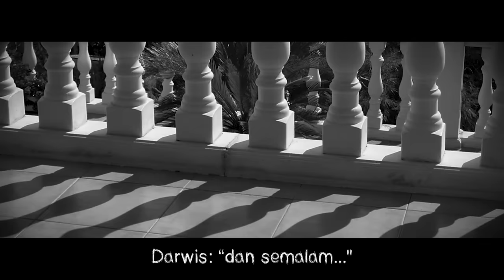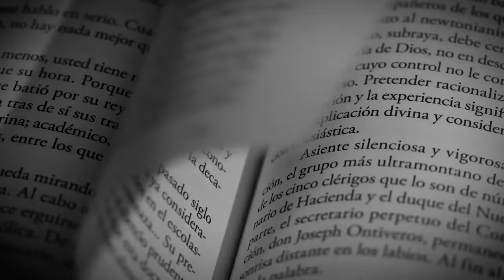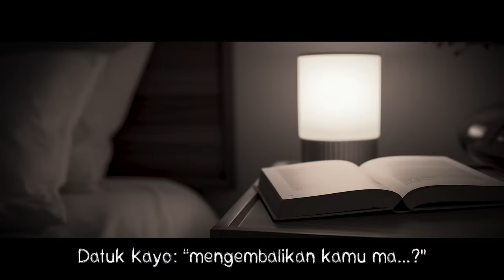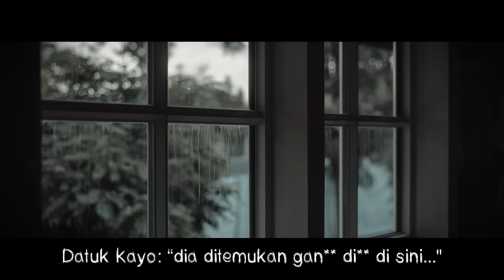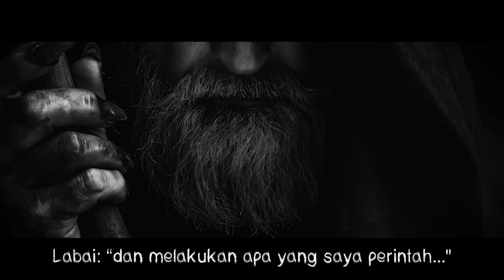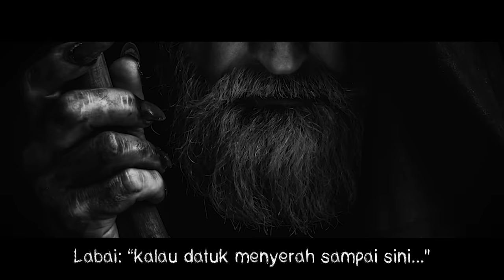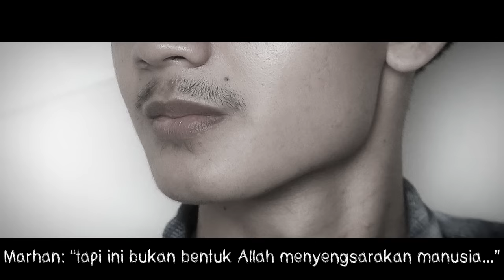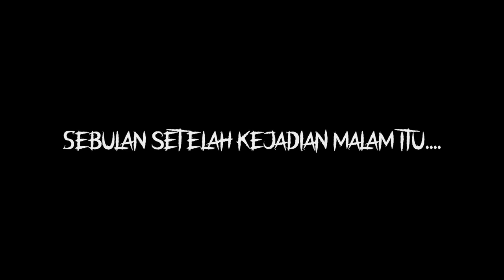DOSA TAK TERAMPUNI - Part 8 (end) - SURAU by MWV.MYSTIC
surau part 8

Assalammu’alaikum temen-temen, balik lagi sama gw JO!!

Semoga kalian semua yang menonton video ini, diberikan kesehatan,dilancarkan rezekinya dan selalu dimudahkan urusan-urusannya dan seperti biasa selalu dilindungi dari segala marabahaya dunia ini.

Kita bakal cerita lagi nih, Cerita dari siapa lagi….kalo bukannnnn…

Dari Ceritanya mwv.mystic di twitter/ X …

Nahhh ini udah part terakhir…

Buat cerita Surau nih…

Kemaren kan si Marhan, udah kejebak sama si Datuk, karena di paksa buat sujud ke itu sosok..

Dan si Niko sama Darwis, masih otw di jalan…

Di tambah sekarang kita udah tau kan, dalangnya itu si Datuk…

Karena sebelumnya diceritain tentang, gimana awalnya itu Surau jadi terkutuk..

Yang jadi masih pertanyaan, ini Salma, kenapa, kok masih bisa nurut-nurut aja disitu, padahal bapaknya udah salah ngelakuin itu semua…

Apa Salma udah di gimanain? Apa gimana?

Dan juga ini cerita bakalan panjang, sampe enek gua syutingnya, tapii simak pelan-pelan aja…

Udah gak usah lama lagi dah..kita lanjut ke Part 8 / part terakhir cerita SURAU  dari mwv.mystic..

Mampir ke MWV.MYSTIC!

ATTRIBUTION